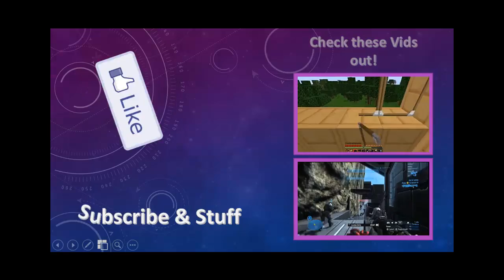gotrek + wrektor play wow ep.1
Wrektor + Gotrek play wow ep.1
Starring: Wrektor + Gotrek
Edited by: Wrektor
Perspective of: Wrektor